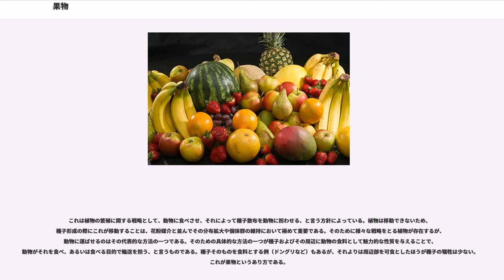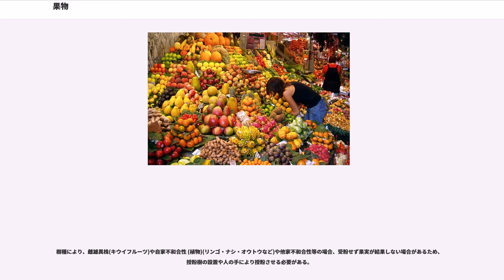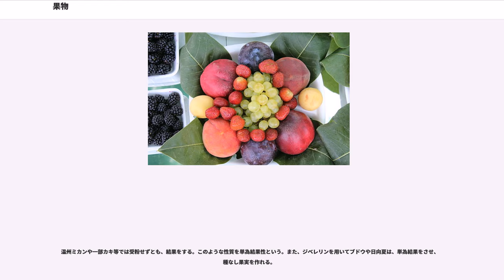果物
果物（くだもの、 フルーツ）は、食用になる果実。水菓子（みずがし）、木菓子（きがし）ともいう。

一般的には、食用になる果実及び果実的野菜のうち、強い甘味を有し、調理せずそのまま食することが一般的であるものを「果物」「フルーツ」と呼ぶことが多い。狭義には樹木になるもののみを指す。だが、（広く）多年性植物の食用果実を果物と定義する場合もあり、農林水産省でもこの定義を用いている。

果物とは、食用になる果実のことである。

果物はさまざまな栄養素を含んでいる。人体に必要な糖分やカリウムが豊富なものも多い。果実を乾燥させ、ドライフルーツとする例も多い。乾燥させた場合、糖分の濃度が高くなり、保存に適する。なお乾燥した国では水分の補給源としても重要な役割を果たしている。日本では果物は、糖分補給のため（甘みを楽しむため）や、ビタミン源として摂られてきた歴史がある。

糖分だけでなく酵素を含み、（さほど手間をかけずとも、つぶして放置するだけで）それ自体で発酵し酒となるものもあり、酒の原料としても用いられてきた。特にブドウのワインは地中海周辺やヨーロッパ、そして欧米諸国（南米、オーストラリアも含む）で非常に広まった。リンゴなども同様である（シードル）。

料理に利用する例も多い。その甘みや酸味を利用したり、種によってはタンパク質分解酵素を含む（パイナップル・パパイヤなど）ため、肉類を柔らかくする効果も持っている。

（なお日本では、贈答品やお見舞いの品として利用されることも多い）

熱帯果樹では「三大果物」と呼ばれるのがマンゴー・チェリモヤ・マンゴスチンである。ドリアンは「果物の王」、マンゴスチンは「果物の女王」とも言われる。中東ではデーツ（ナツメヤシの果実）が広く親しまれている。

花床（花托とも）という花柄の先端にある部分が発達して果実になったもの。

子房壁が発達して果実になったもの。

果皮が乾燥して硬くなっており、種子と密着していない果実。中に1～数個の種子を含む。

ミカン科のミカン属、キンカン属、カラタチ属などに属する植物の総称。カラタチ以外は常緑性。

トロピカルフルーツ。亜熱帯から熱帯に分布する常緑性の果樹。フェイジョアのように耐寒性に優れるものもある。

農林水産省では、果物のように食べられる野菜を果実的野菜と分類し、区別している。

果物は動物が食べたがる果実である。果物と言われる果実は、生物学的な果実の分類の上ではいくつかの類型にまたがるが、いずれにしても、一般的な植物組織よりも柔らかく、糖分、ビタミンCなどを多く含む部分を持つ。また赤や黄色に着色する例が多い。

これは植物の繁殖に関する戦略として、動物に食べさせ、それによって種子散布を動物に担わせる、と言う方針によっている。植物は移動できないため、種子形成の際にこれが移動することは、花粉媒介と並んでその分布拡大や個体群の維持において極めて重要である。そのために様々な戦略をとる植物が存在するが、動物に運ばせるのはその代表的な方法の一つである。そのための具体的な方法の一つが種子およびその周辺に動物の食料として魅力的な性質を与えることで、動物がそれを食べ、あるいは食べる目的で輸送を担う、と言うものである。種子そのものを食料とする例（ドングリなど）もあるが、それよりは周辺部を可食としたほうが種子の犠牲は少ない。これが果物というあり方である。

植物の一般的な組織、例えば葉や茎は、生きた原形質を含むから、それなりにバランスの取れた食料であり得る。しかし細胞壁がセルロースという丈夫な成分で作られていること、セルロースそれ自体もカロリーは高いものの消化の困難なものであることなど、植物を餌とするのは難度が高く、専門的な食植者は様々な特異な適応的な形質を持つのが普通である（すりつぶす歯、複数に分かれた複雑な消化管など）。それに対して果物の可食部は一般的な植物組織より、遙かに動物に利用されやすくなっている。糖分が多いのも、消化酵素が含まれるのも、動物がそれを利用する場合の利便を図っているものであり、それによってより多くの動物を引き寄せることを目指していると見てよい。当然、それは植物に取っては損失であるが、むしろ動物を誘引することで種子散布をより効率よく行うための投資である。果実が熟するに連れて赤や黄色などに着色するのも、動物にとって目立つようになり、食べ頃を知らせる信号の効果を持っている。

果物が美味しいのはその味が動物全般の好みに合致していることによる。人類が果実を好むのもこの戦略に乗ったものと考えてもよい。

甘みはフルク...